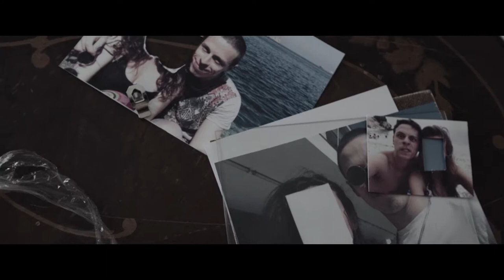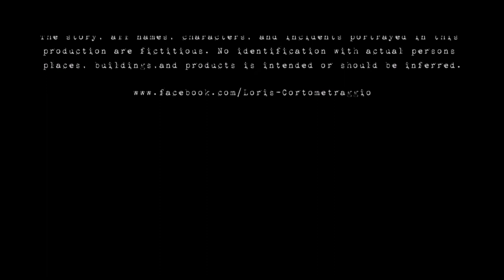Loris - Short Film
Loris - Short Movie

Diretto: Matteo Fania
Con Stefano Tornese Buonamassa e Anna Laura d'Ecclesia

Sceneggiatura: Matteo Fania
Soggetto: Matteo Fania Domenico Russo
Trucco: Michela Ciavarella
Segretaria d'edizione: Anastasia d'Augelli
Backstage: Antonio Russo e Domenico Russo